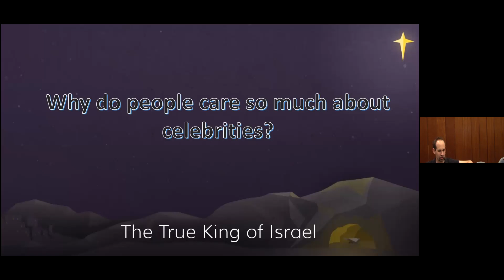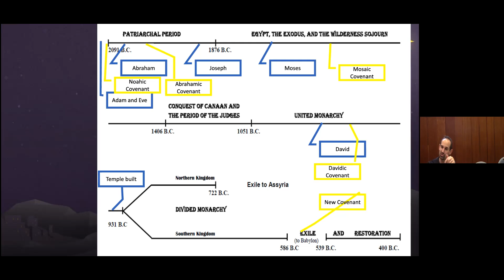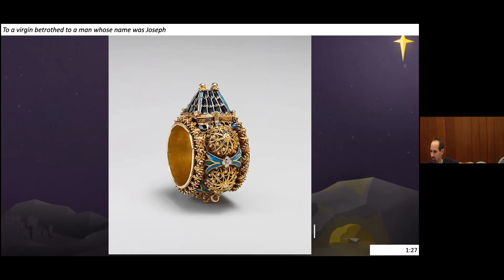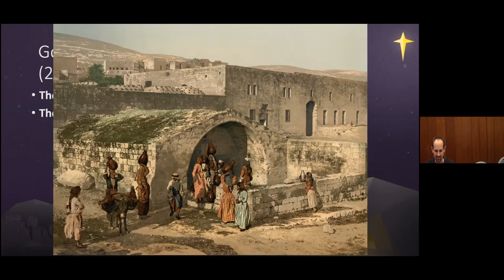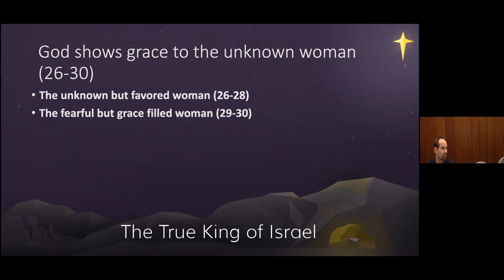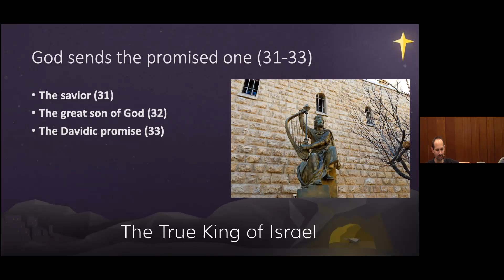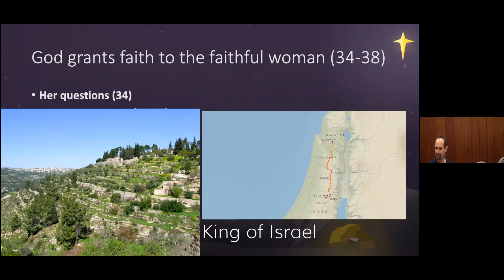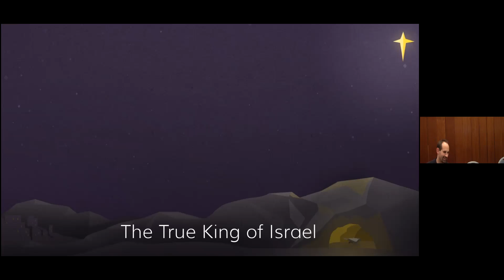The True King of Israel (Luke 1)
ICC Wednesdays in the Word
Pastor Chris Bogstad
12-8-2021